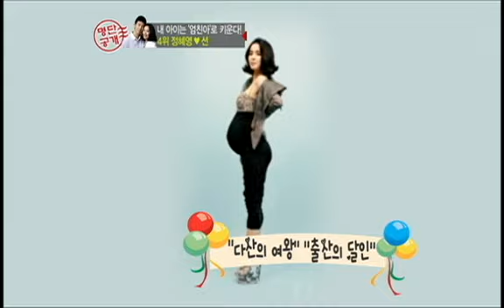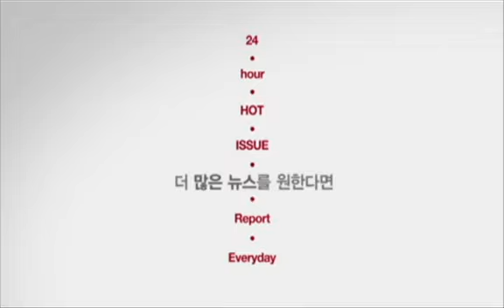[enews24.net] 정혜영-션, 내 아이는 엄친아 4위